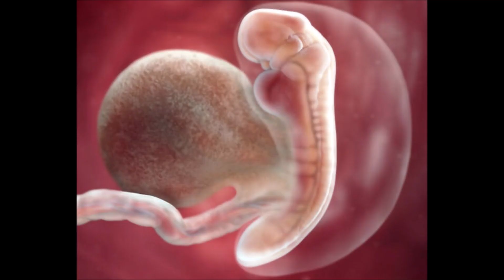#2 COMO ENGRAVIDAR RÁPIDO E ATÉ 6 DIAS ANTES -MN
*Como Engravidar rápido e prático, link no Blog*

E-mail Contato Profissional, não me mande SPAM, bloqueio sem ler